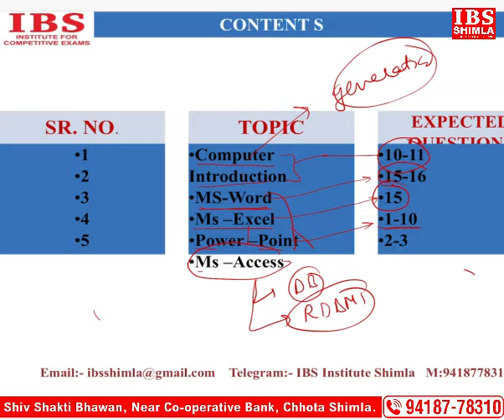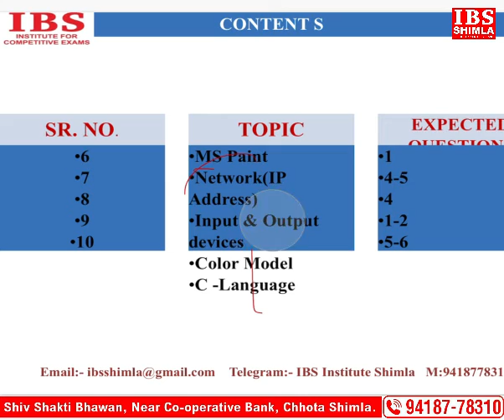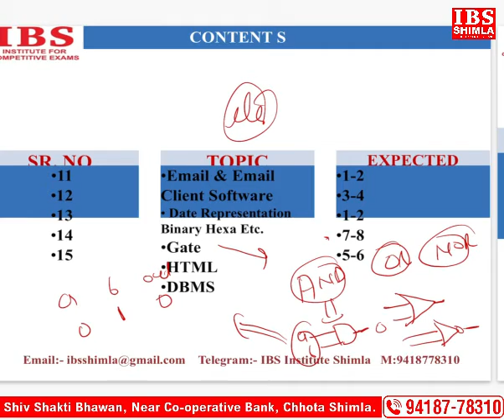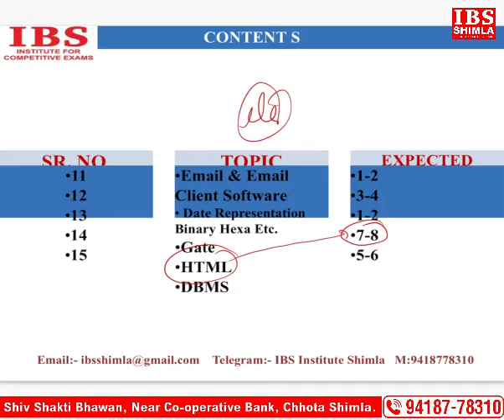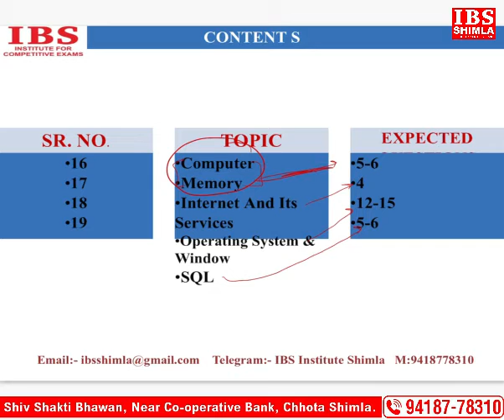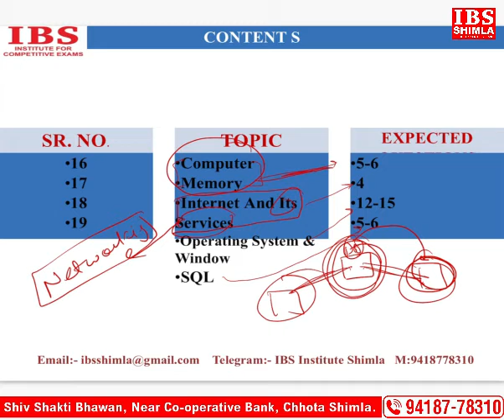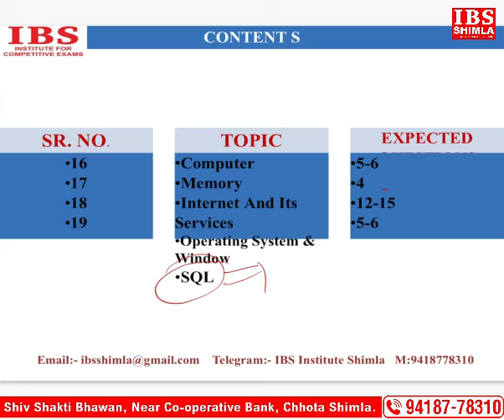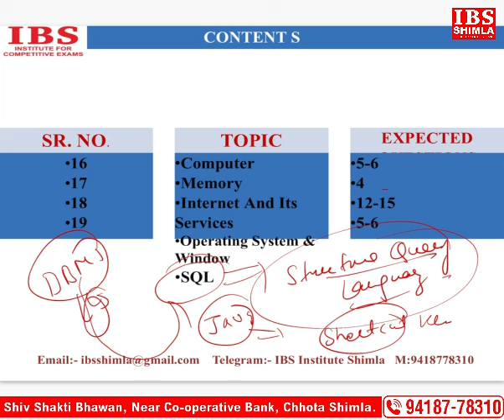H.P JOA IT EXAM 2022 || POST CODE 965 || TOPIC EXPECTED QUESTION || AS PER PRESCRIBED SYLLABUS